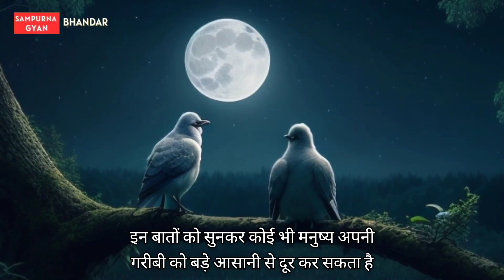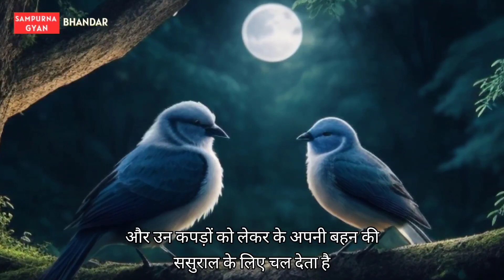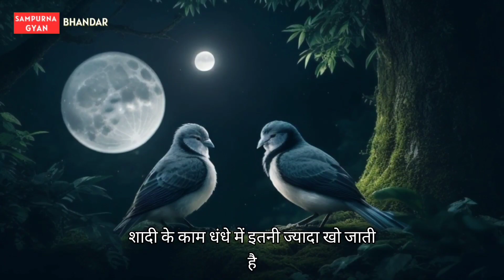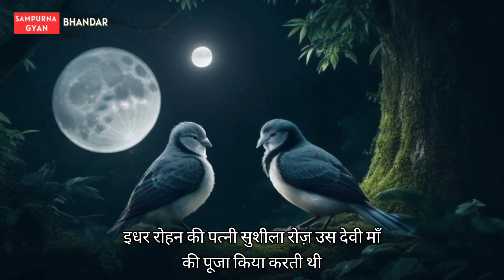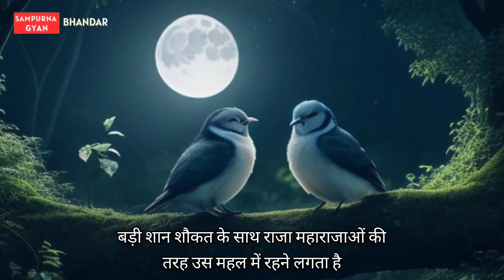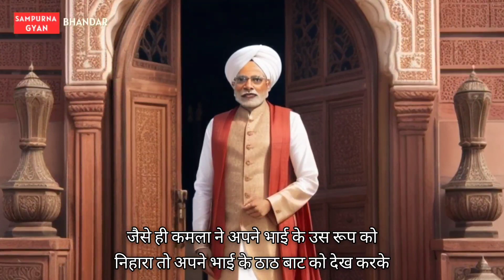गरीबी के दिन नहीं देखना चाहते हो, तो नीलकंठ की इन आठ बातों को कभी मत भूलना | Motivational Story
Welcome to our channel Sampurna Gyan Bhandar, where we bring you a diverse collection of Hindi stories, including Prerak Kahaniya, Manohar Kahaniyan, motivational stories, hindi kahani , hindi kahaniyan , bedtime story, heart touching story, hindi quotes, parivarik kahaniyan, emotional story, shikshaprad kahani, stories in hindi, story in hindi , rochak kahaniyan , life story , romantic story , romantic kahani , romantic stories in hindi and inspirational stories. Our stories are carefully selected to offer you the very best in storytelling and are designed to entertain, educate, and inspire.

Our collection of Hindi stories covers a wide range of topics, including love, friendship, family, and personal growth. We believe that a good story can offer valuable life lessons, and our selection of moral stories, moral story in hindi, story time, fairy tales, sacchi kahaniyan , sacchi kahani , Sad story , emotional stories in hindi  and lessonable stories are designed to do just that.